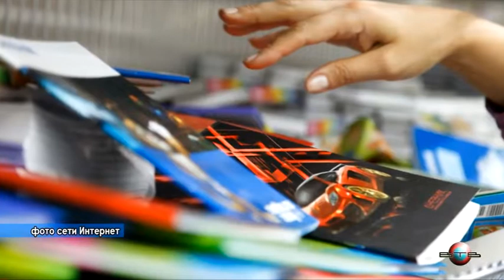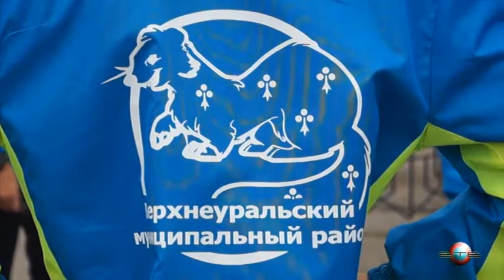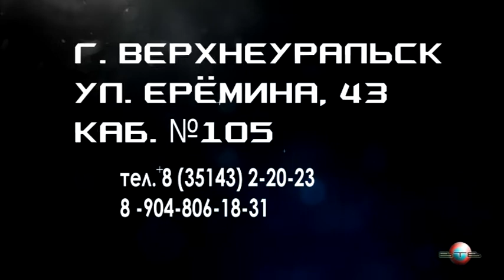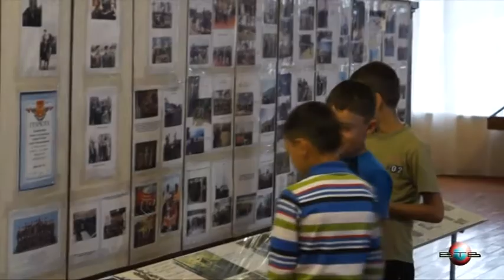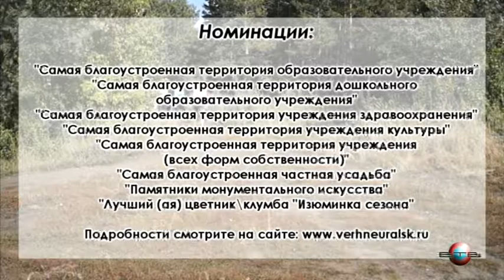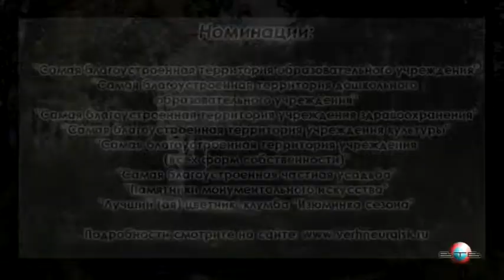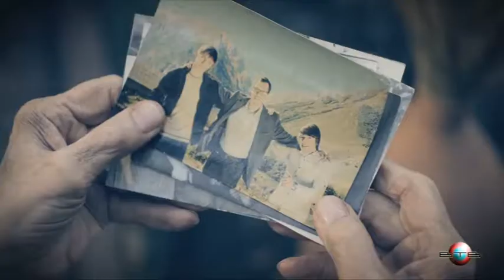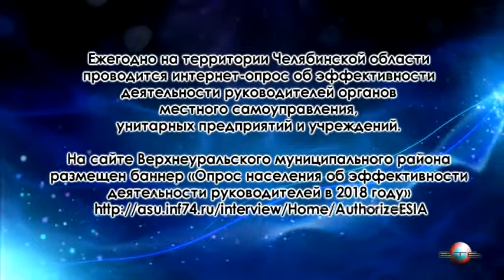ПЕРЕДАЧА №801 НА 20-21 ИЮЛЯ 2018 ГОДА